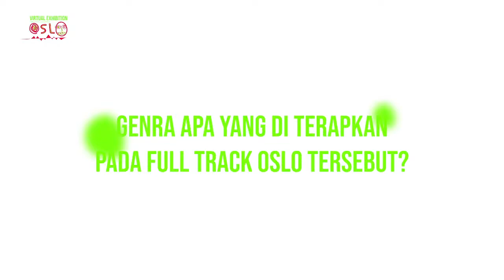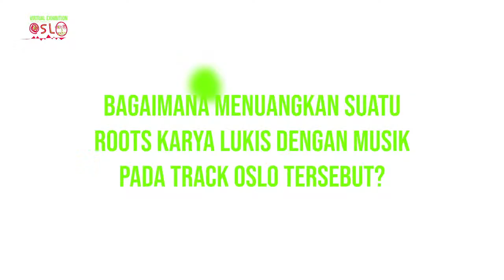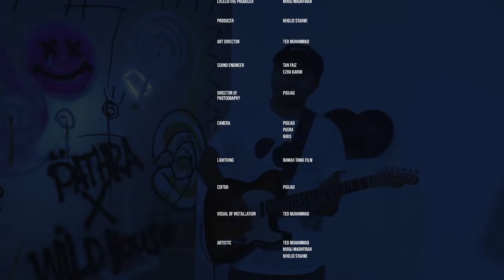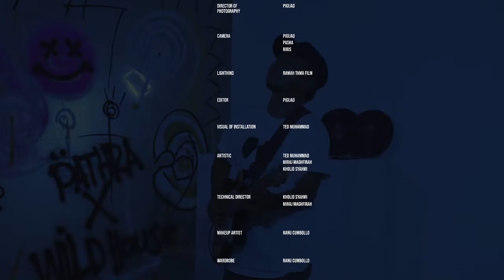LIVE VIRTUAL EXHIBITION (Rafly ear x Wildchild)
Artist : Rafly.ear & Wildchild
Executive Producer : Miraj Maghfirah
Producer : Kholid Syahmi
Art Director : Ted Muhammad
Video Director : Pigijao & Pasha
Audio : Tan Faiz & Eza Karim

Use your best headphone!